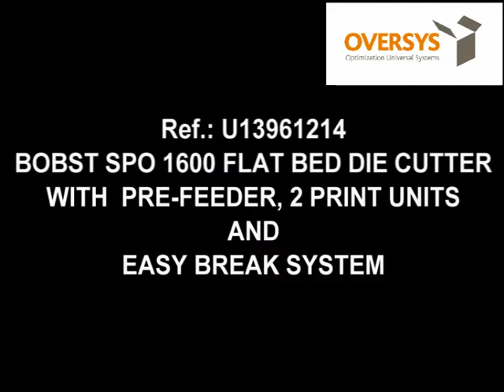VIDEO OVERSYS U13961214 BOBST SPO 1600 FLAT BED DIE CUTTING LINE WITH 2 PRINT UNITS AND EASY BREAK S